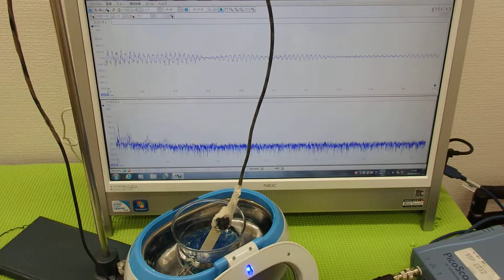表面弾性波を利用した、オリジナル超音波システム ultrasonic-labo